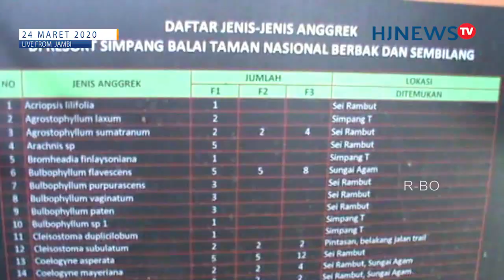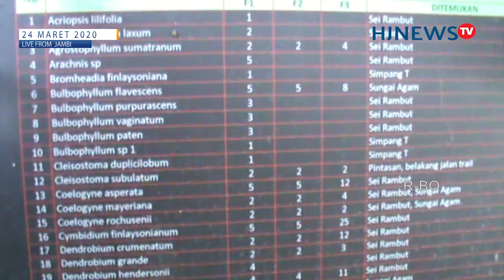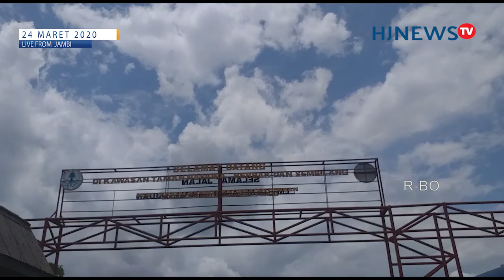BERAGAM JENIS ANGREK HIDUP DIDALAM KAWASAN TAMAN NASIONAL BERBAK SEMBILANG